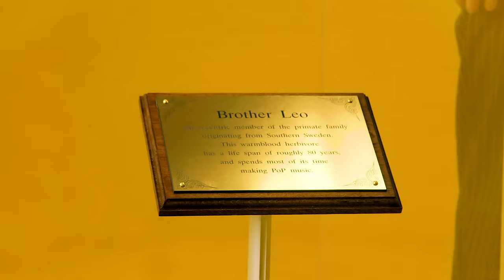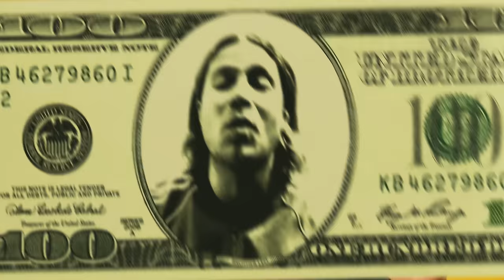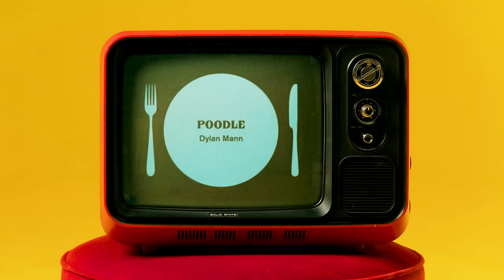Brother Leo - Living In A Zoo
Director, Set Designer, Editor - James Hofbauer
D.O.P. - Alejo Sonnenberg
Hair & Makeup - Elvis Schmoulianoff
Ostrich - Will Walker
Frog - Ellie Gaunt
Poodle - Dylan Mann